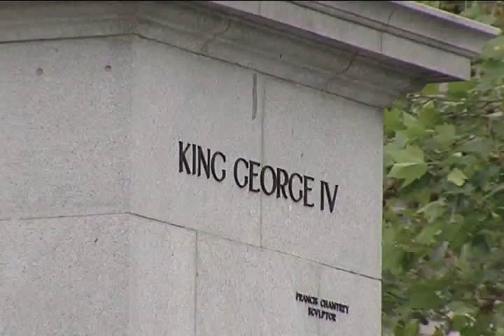4th Sitners, London.mov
London, United Kingdom of Great Britain
2 June 2012